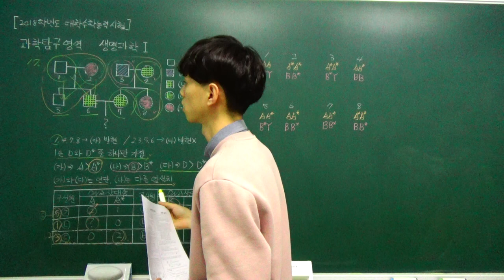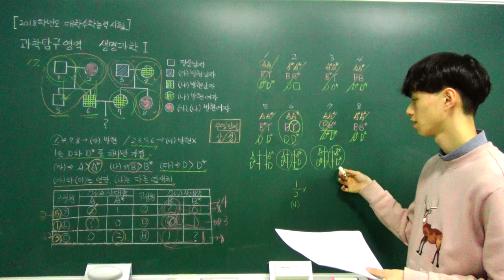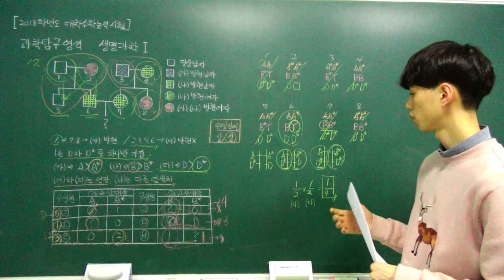[2018학년도 수능] 대학수학능력시험 과학탐구영역 생명과학1 문제풀이 17번 (2)